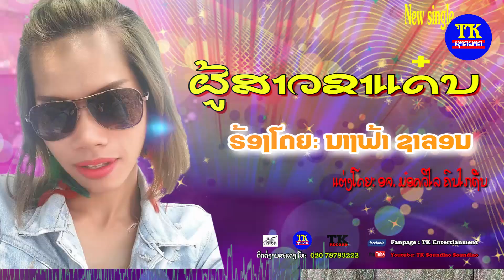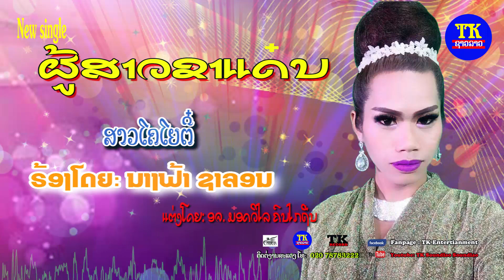ຜູ້ສາວຂາແດນ ນາງຟ້າຊາລອນ, ผู้สาวขาแดนช phou sao kha dance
ພ.ຜູ້ສາວຂາແດນ
ຮ້ອງໂດຍ:ນາງຟ້າຊາລອນ
ແຕ່ງໂດຍ:
ສັງກັດ: ທີເຄ ຊາວລາວ